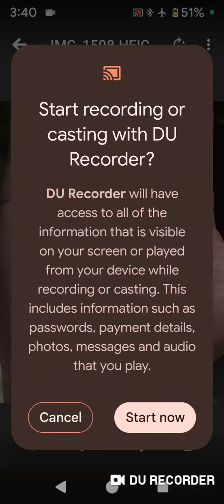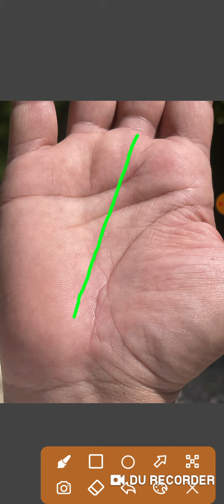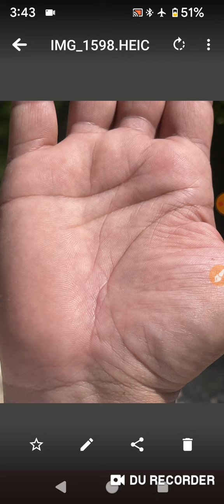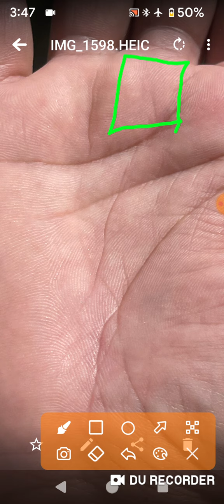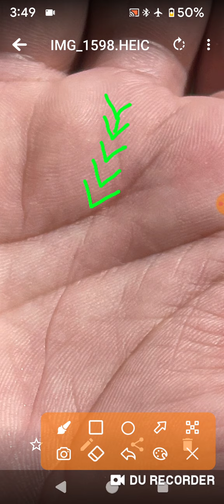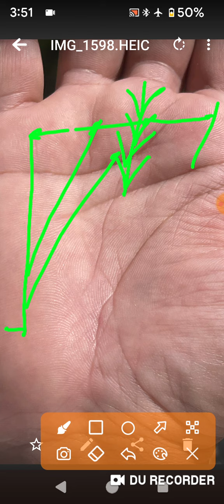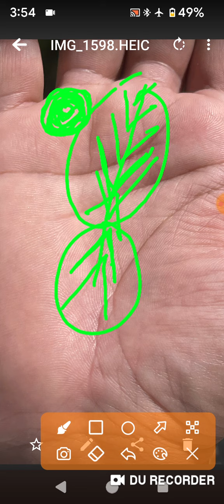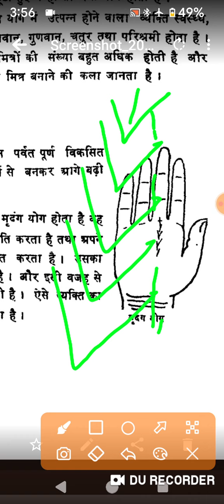शनि पर्वत में एक ऐसा चिन्ह जो पैसा अमीर बुद्धिमान बनाता है